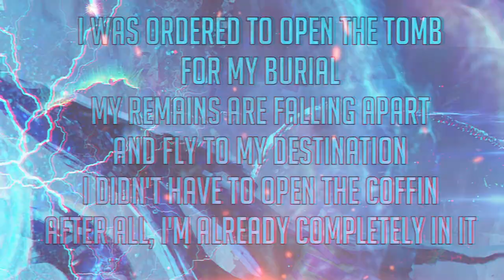🔥MANIFESTING OBSCENITY - PROJECTION OF THE UNKNOWN (OFFICIAL LYRIC VIDEO)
Single: Projection of the Unknown
Release: December 19, 2022 via Inherited Suffering Records
Genre: Slamming Brutal Death Metal
Location: Russia

Line-up:
Grigory Gor - Vocals
Artyom Shirman- Instruments

Credits:
All Music Written By Manifesting Obscenity
Mixed And Mastered By SHIRMAN STUDIOS
Artwork And Logo By Fear & Sorrow
Lyric Video: SHIRMAN STUDIOS